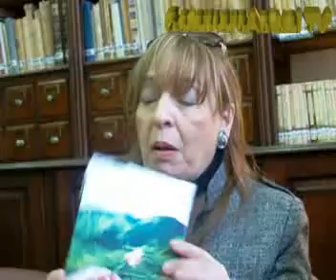90 AÑOS DE SOLIDARIDAD CON LAS DAMAS CATAMRQUEÑAS